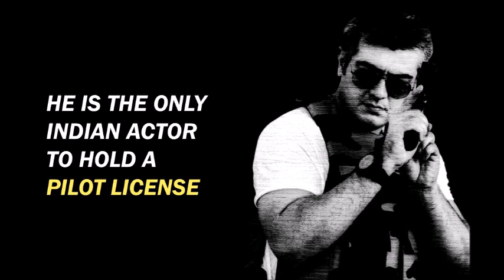எனக்கு மிகவும் பிடித்த ஒரு நடிகர்! அல்டிமேட் ஸ்டார் அஜித்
எனக்கு மிகவும் பிடித்த ஒரு நடிகர்! தமிழ் நடிகர்களிலேயே மிகவும் பெர்ஸனாலிட்டியான நடிகர் அல்டிமேட் ஸ்டார் அஜித். எந்தவொரு சினிமாப் பின்னணியும் இல்லாமல், தமிழ்த் திரையுலகில் நுழைந்து